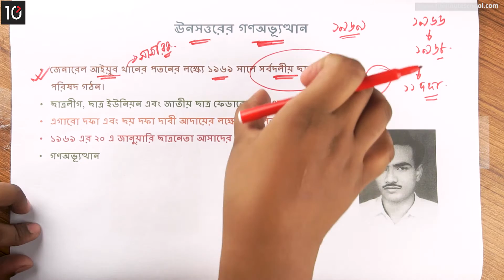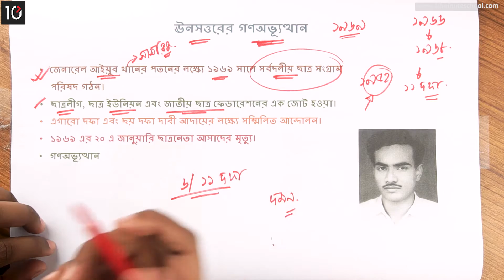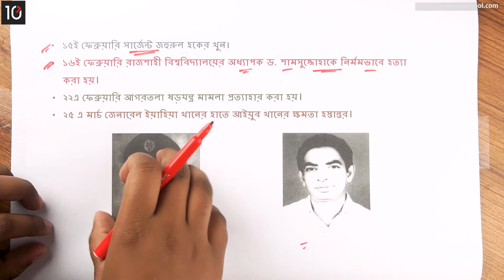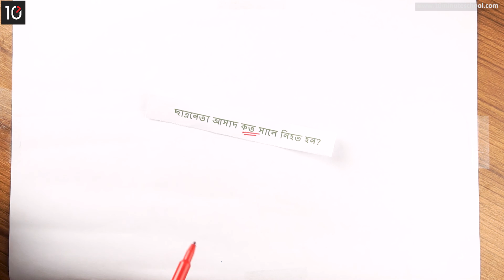০১.১৬. অধ্যায় ১ : বাংলাদেশের স্বাধীনতা সংগ্রাম - গণঅভ্যূত্থান [Class 7]